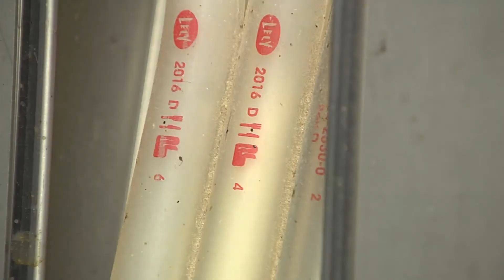Bob Sunderland on dairy farming in Vermont in 2020 [outtake]